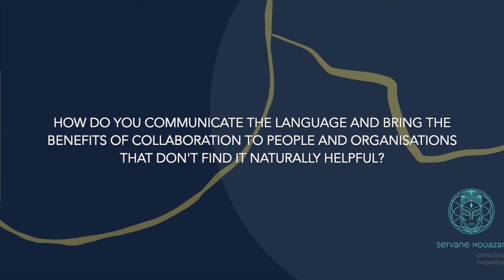House of Trust: 3 things teams need to do to achieve impact, with Pierre Golbach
My new guest and peer in the House of Trust is process designer and facilitator Pierre Golbach, founder of the Sensemakers Collective. He is passionate about collective learning, a learning that can bring about significant social change.
Pierre creates safe and creative spaces that help people partner with each other. In these spaces, trust gets built; intentions are shared and actualised.
In our short conversation, we explore what teams can collectively accomplish when they start thinking intentionally about their impact...